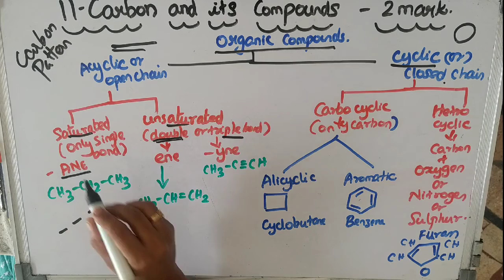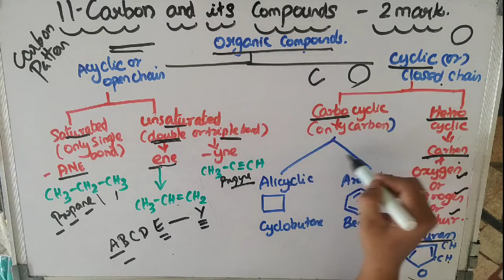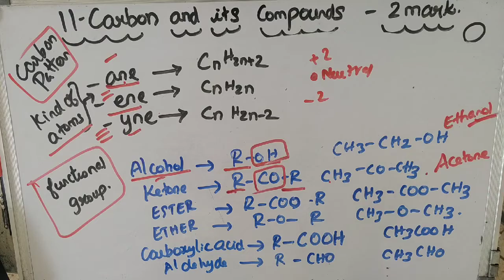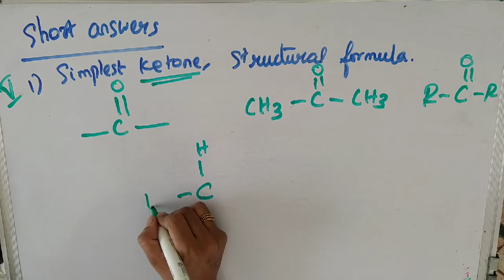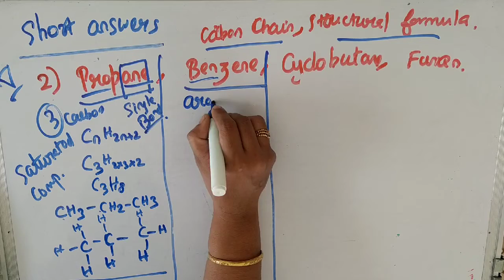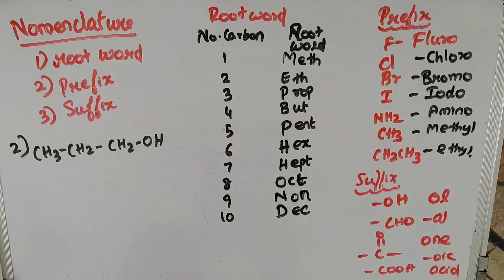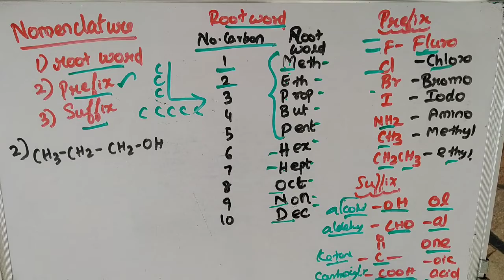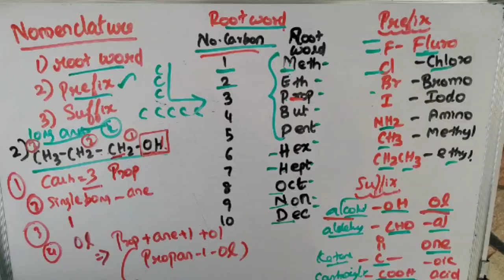10th SCIENCE | Chemistry l lLesson 11| Carbon and its Compounds Important questions | TN Syllabus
LESSON 14 SCIENCE 11TH
10TH STD CHAPTER 11
Carbon and its Compounds Important questions
CLASS 10 CHAPTER 11
CLASS 10 SSLC TAMILNADU SYLLABUS CHEMISTRY
CLASS 10 SSLC TAMILNADU SYLLABUS CHEMISTRY CHAPTER 11
CLASS 10 SSLC TAMILNADU SYLLABUS Carbon and its Compounds Important questions  LESSON 11

 Very Important
 5 Mark Questions AND 2 MARK QUESTION
(Examples,Exercises )
This video WILLBE very useful for you.
2mark questions important
5 mark questions important
2mark and 5 mark questions impotant 10th std
samacheer 10th important questions SCIENCE
10th important 5 and 2 mark questions SCIENCE

std 10 reduced syllabus SCIENCE
class 10 reduced syllabus sslc,
10th SCIENCE reduced syllabus,
SCIENCE class 10 reduced syllabus 2021,
SCIENCE class 10 reduced syllabus 2020-21,
tn 10 std SCIENCE reduced syllabus